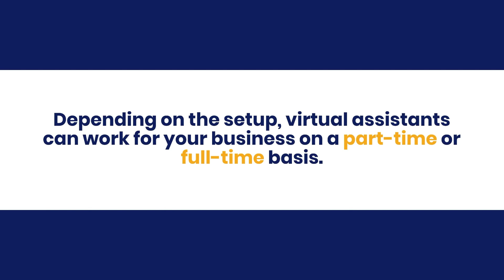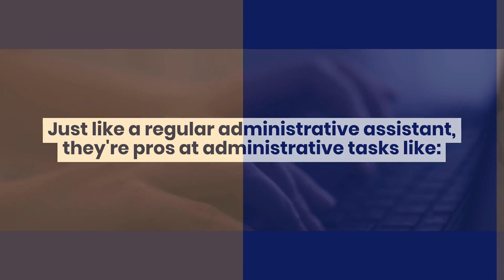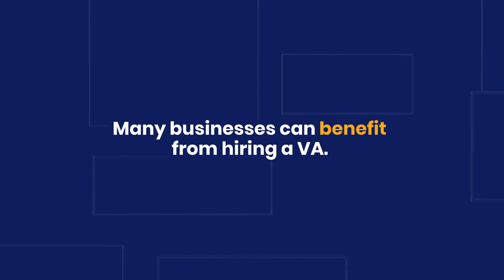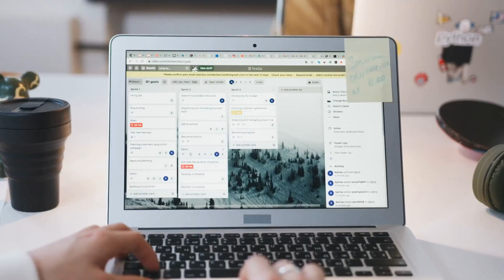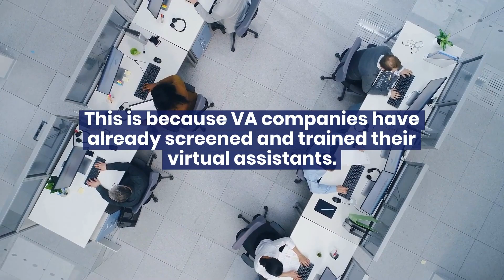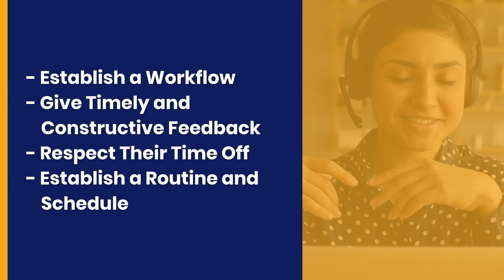Virtual Assistant FAQ | Frequently Asked Questions on Virtual Assistant Services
Are you curious about what a virtual assistant is and what they do? Are you thinking about hiring one but don't know where to start?

This video will answer some of the most frequently asked questions about virtual assistants. We'll cover what a VA is, what they can do for you, how to hire one, and how to work with them.

The Virtual Hub Ltd

3. Need a Rockstar Virtual Assistant in your Business? Book an Outsourcing Strategy Call with us today & let's get you sorted!

4. Want our most popular training? Outsourcing Masterclass: How to Delegate and Scale Successfully. Watch it on demand.

5. Interested in learning more about how virtual assistants can help your business? Our Ultimate Guide to Virtual Assistants will teach you all you need to know!